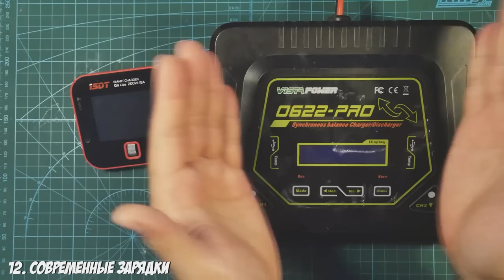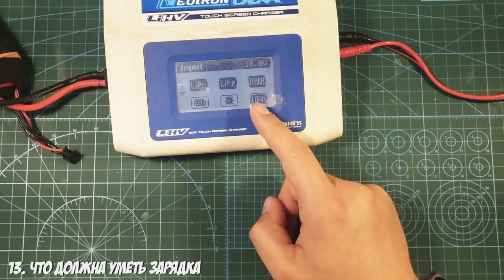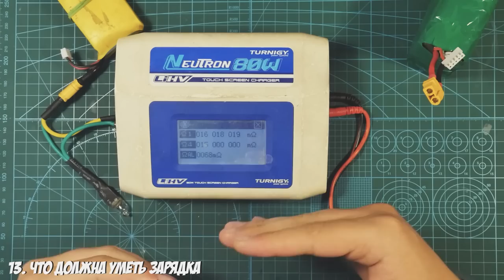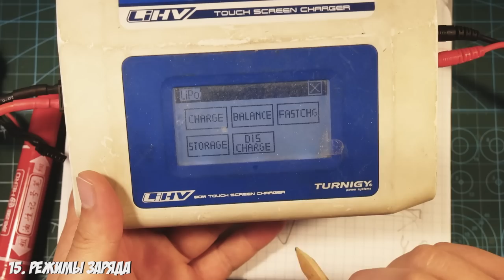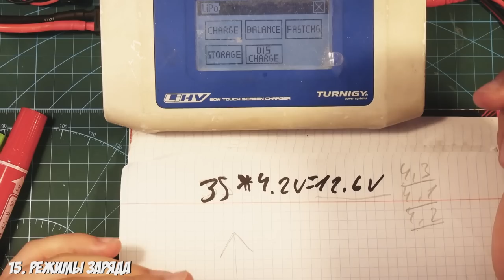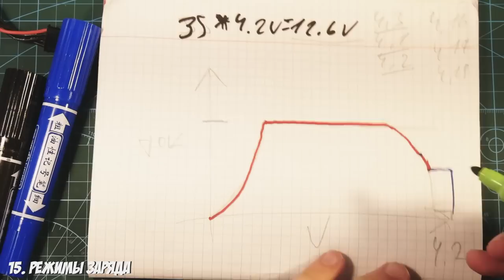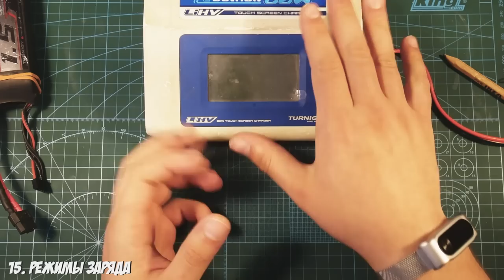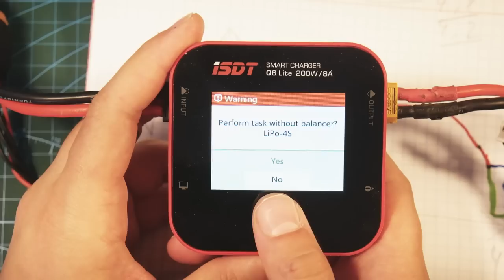☀ Все о зарядках 3.Типы ЗУ, режимы, fast charge, раскачка аккумов, хранение. [Хобби аккумуляторы]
Сегодня мы обсудим типы зарядок, как они работают и чем отличаются и какой режим использовать для зарядки.
Вопросы про аккумуляторы, пожалуй не уступают по популярности таким вопросам как какую аппаратуру взять и какие антенны купить. Вопрос на самом деле достаточно щепитильный и требует глубокого погружения в тему вопроса. Сегодня я расскажу, что такое аккумуляторы и с чем их едят.

В этой части:
00:26 Современные зарядки
02:17 Что должна уметь зарядка
03:57 Как происходит процесс заряда
05:47 Режимы заряда
11:52 Раскача аккумуляторов

СПАСИБО!